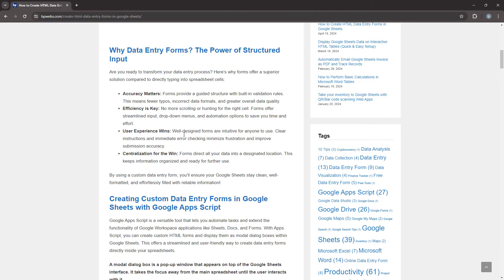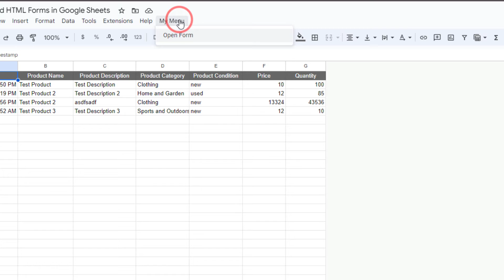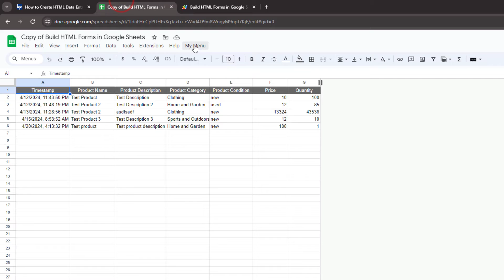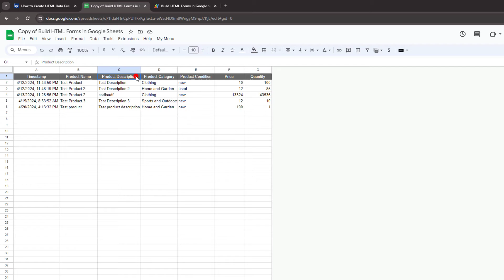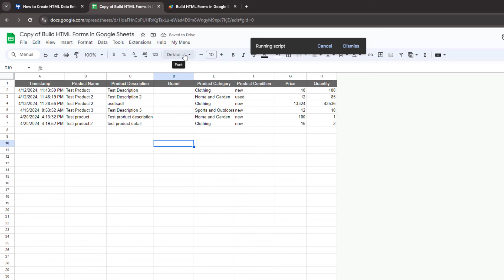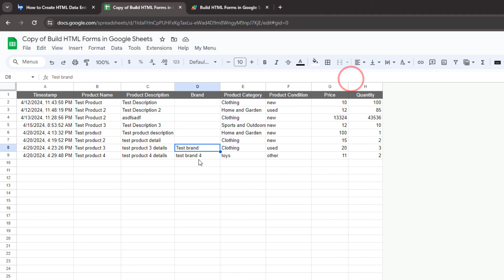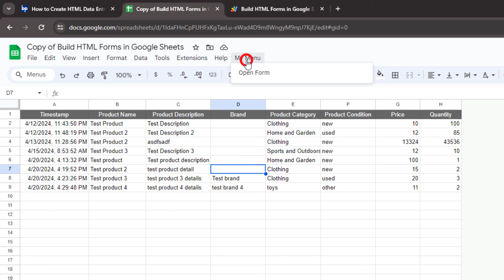How to Create HTML Data Entry Forms in Google Sheets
Are you constantly battling typos, inconsistent formatting, and the sheer tedium of manually entering data into spreadsheets? If so, it’s time to ditch the error-prone process and upgrade your workflow. The data entry forms are a great way to improve this workflow and increase the efficiency of the data entry process. With Google Apps Script you can build data entry forms in Google Sheets that help you reduce the errors in data entry works and improve the efficiency.